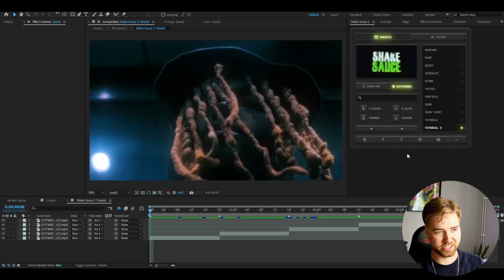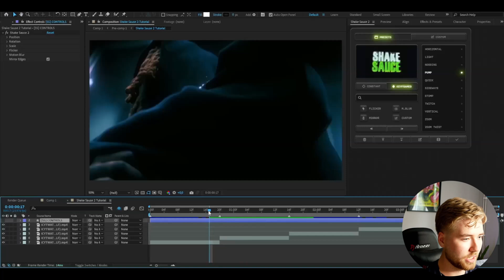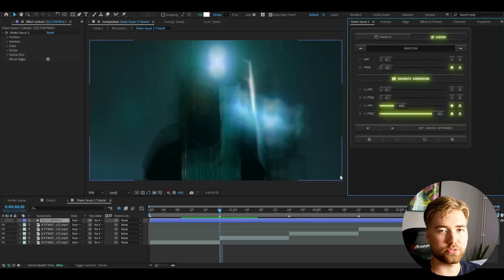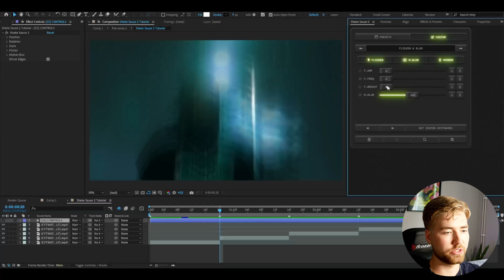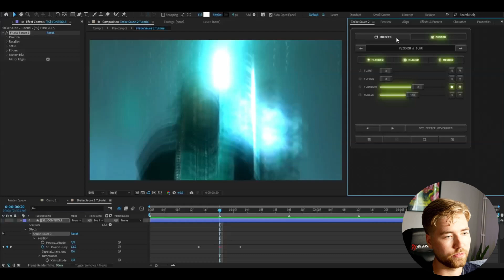The Best SHAKE PLUGIN For After Effects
In todays video Pelle is showing you guys @BryanDelimata 's new plugin "Shake Sause 2" in Adobe After Effects. Hope you guys enjoyed the video! Love Y'all 💙